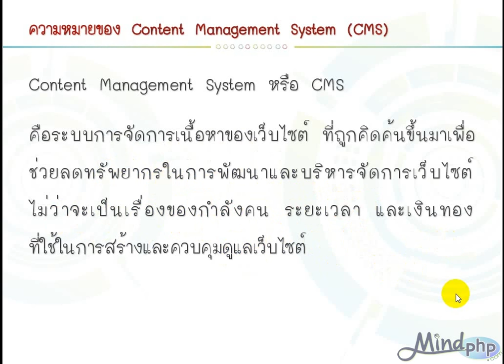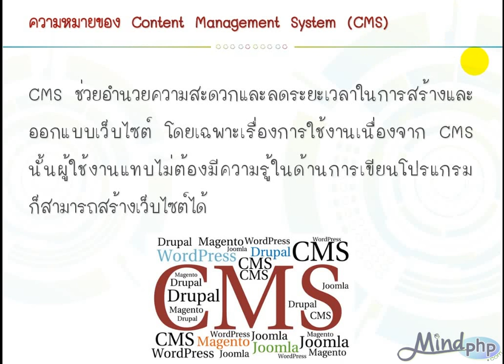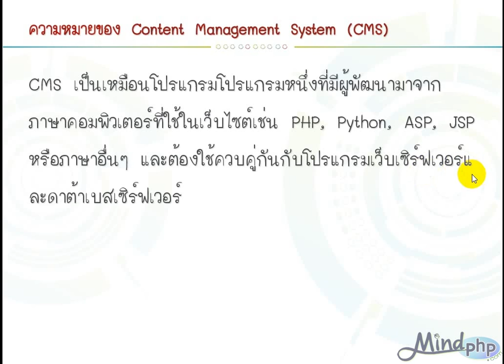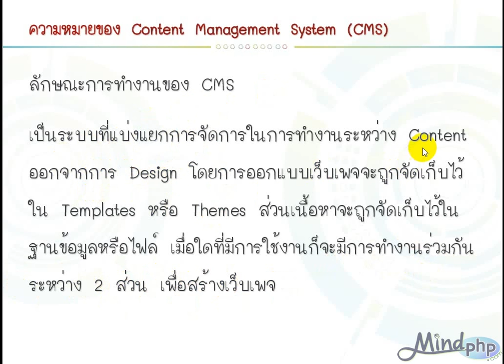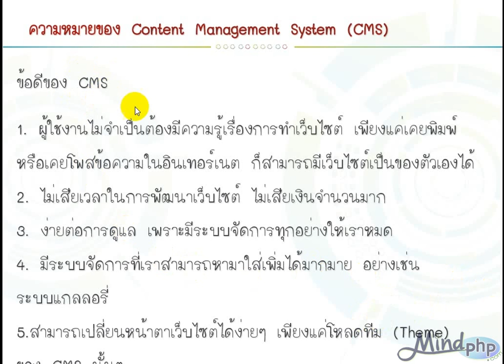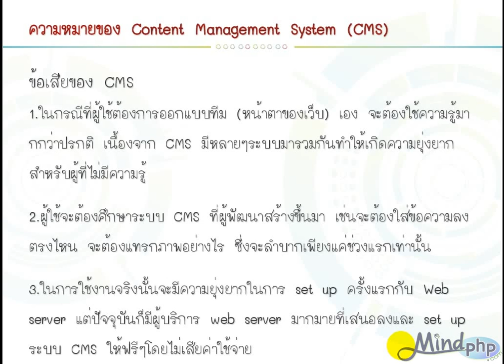ความหมายของ CMS คืออะไร Content Management System การจัดการ ข้อมูล บนหน้าเว็บ P000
Content Management System หรือ CMS คืออะไร เป็นระบบการจัดการเนื้อหาของเว็บไซต์ ที่ถูกคิดค้นขึ้นมาเพื่อช่วยลดทรัพยากรในการพัฒนาและบริหารจัดการเว็บไซต์ ไม่ว่าจะเป็นเรื่องของกำลังคน ระยะเวลา และเงินทอง ที่ใช้ในการสร้างและควบคุมดูแลเว็บไซต์ ซึ่ง CMS ช่วยอำนวยความสะดวกและลดระยะเวลาในการสร้างและออกแบบเว็บไซต์ โดยเฉพาะเรื่องการใช้งาน เนื่องจาก CMS นั้นผู้ใช้งานแทบไม่ต้องมีความรู้ในด้านการเขียนโปรแกรม ก็สามารถสร้างเว็บไซต์ได้ ตัวของ CMS เองจะมีโปรแกรมแถมมาและสามารถแทรกเองได้มากมาย เช่น Webboard , ระบบจัดการป้ายโฆษณา , ระบบนับจำนวนผู้ชม และตระกร้าสินค้า เป็นต้น
ดาวน์โหลด

Play List สอนการใช้งาน Joomla

สอบถามการใช้งาน Joomla
ความรู้เพิ่มเติมเรื่อง CMS